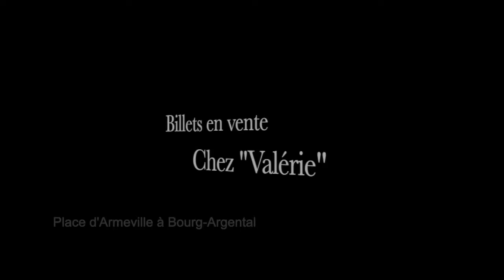Bande annonce "Les Bourguisans au bout du monde" : Pérou et Iran janvier 2019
L'association "Les Amis de Bourg-Argental" proposent mardi 15 janvier, à 20H30 au cinéma Le Foyer, une soirée "Les Bourgusans au bout du monde". Au programme "Carnet de voyage au Pérou" et "L'Iran pays moderne et... Archaïque." Entrée 5 euros.